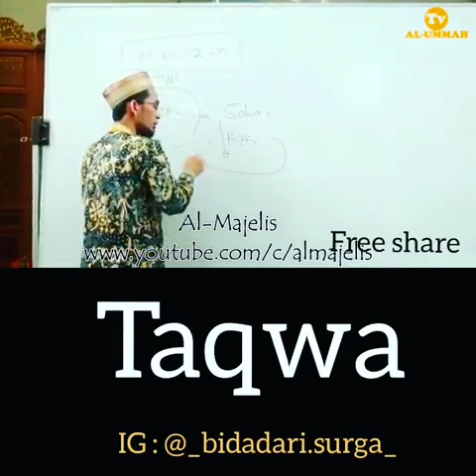Taqwa solusi semua masalah